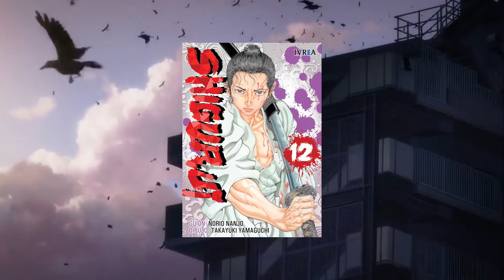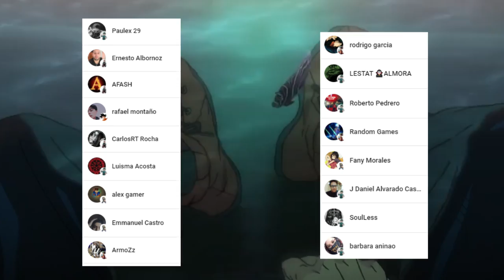HAKARI Libera su EXPANSIÓN de DOMINIO !!! 🤯💥 Cual es su TÉCNICA MALDITA ??? Jujutsu Kaisen 182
HOLA AMIGOS LES TRAEMOS UN NUEVO VÍDEO ESTA VEZ LA  REVIEW DEL MANGA 182 DE JUJUTSU KAISEN, DONDE VIMOS INCREÍBLES MOMENTOS SOBRE TODO HAKARI ACTIVANDO SU DOMINIO, DEJENME SU OPINIÓN EN LOS COMENTARIOS.